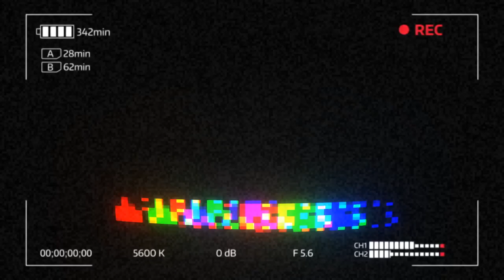SHINY CYNDAQUIL COMMUNITY DAY IN POKEMON GO!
In this episode we hunt shiny cyndaquil during pokemon go community day. Live gameplay where we evolve for the exclusive move blast burn!

All donations are highly appreciated and help tremendously with the channel.

If you liked what you just watched feel free to catch up with me on all other social media.